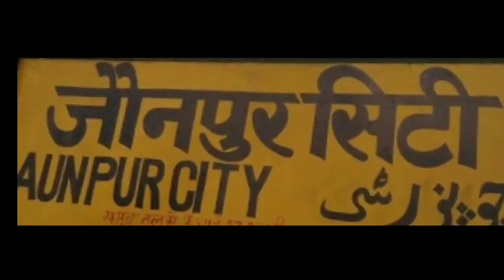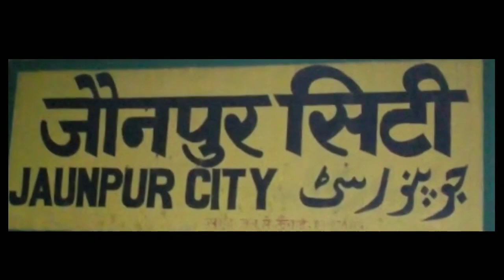Jaunpur(जौनपुर) City Railway Station Full Details || Railway Nagar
Thankyou